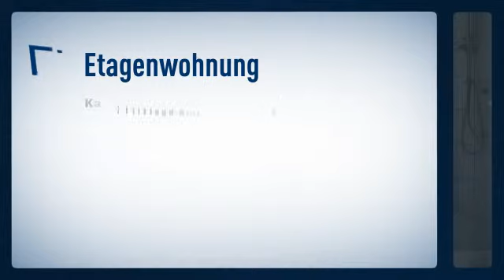Moderne Eigentumswohnung in ruhiger Lage von Bad Hönnigen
Etagenwohnung

Preis: 89.700€
Zimmer: 3
Wohnfläche: ca. 76m²

Christoph Kluth

Auf den Hähnen
56581 Ehlscheid